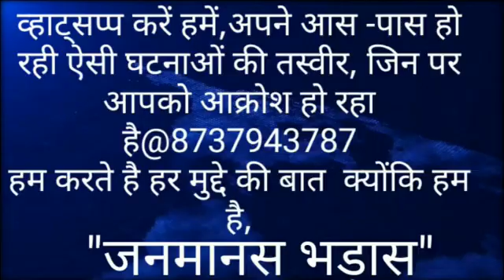जनमानस भड़ास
"जनमानस भड़ास" आपकी भड़ास-हमारा अंदाज़